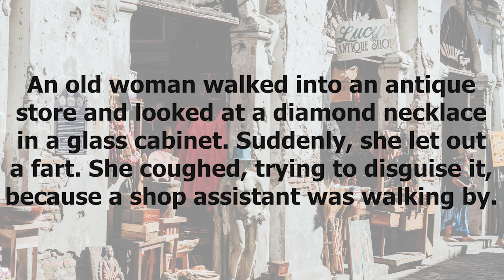funny jokes : An old woman walked into an antique store and looked at...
👇 the joke 👇

An old woman walked into an antique store and looked at a diamond necklace in a glass cabinet. Suddenly, she let out a fart. She coughed, trying to disguise it, because a shop assistant was walking by. She then called the assistant over and asked how much the necklace was.

The assistant replied, "If you just farted looking at it you'll shit yourself when I tell you the price!"

Funny dirty jokes
funny jokes
joke of the day
daily jokes
Adult Funny Joke
funny jokes
funny
stand up
humor
jokes
best jokes
funny joke
comedy
best joke
corny jokes
joke stories
dirty jokes
funny video
daily jokes
dad jokes
adult jokes
bar jokes
marriage jokes
lol funny videos
short jokes
hilarious
laugh
funny story
joke adult
lol
adult
down blouse
topless
panties
breast
adult fun
boobs
hot
open adult
bathing
tatto
dirty story
adult short stories
irish jokes
adult girl